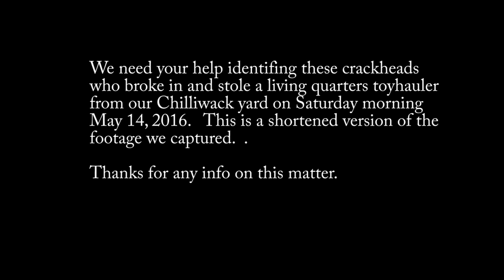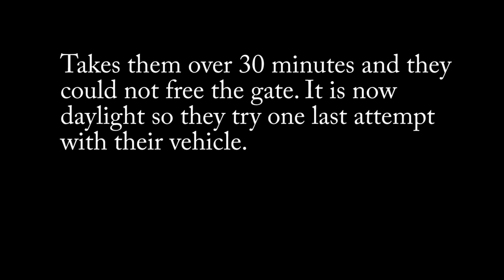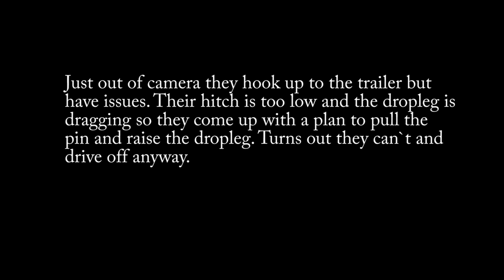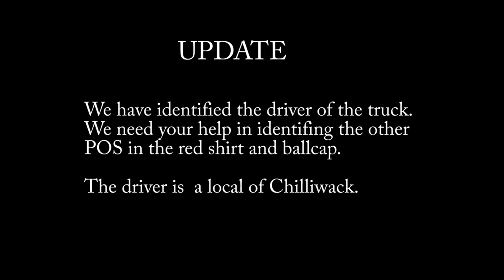Stolen Trailer May 14, 2016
On May 14, 2016 we had a trailer stolen from our Chilliwack location. They started working on the gate around 4;00 am and pulled out of yard around 5:14 am.  We have identified the the driver of the truck. He is known to police and is a local of Chilliwack, BC|.

We need your help in identifying the other POS in the red/maroon t shirt wearing the ball cap.  The police have still not found the trailer and we are hoping somebody will know the  whereabouts of it.

This video is a longer version of the one over on Crime Stoppers Upper Fraser Valley.

Thanks for your help on this matter. Greatly Appreciated!

Announcement : the stolen trailer has been recovered !!, this was due to the overwhelming amount of tips that we received, and conjunction with the upper fraser valley crime stoppers. Kitt Equipment would like to thank all those who contributed information. The driver of the black truck has been arrested, and has charges pending. The crown has seized the black truck, stating it was used to commit said crime. This is a testament to the saying “crime doesn’t pay”. The police are still actively pursuing the “red shirt bandit” in the video, and have leads thanks to these posts. UPDATE--- RED SHIRT BANDIT Identified

It has come to Kitt Equipment's attention through the investigation that the driver of the black truck has had possession of a previously stolen Kitt Equipment trailer, yes you heard correctly !! Kitt Equipment will post pictures of previously stolen trailer and would appreciate any info leading us to regaining possession of the trailer. The saga continues !!